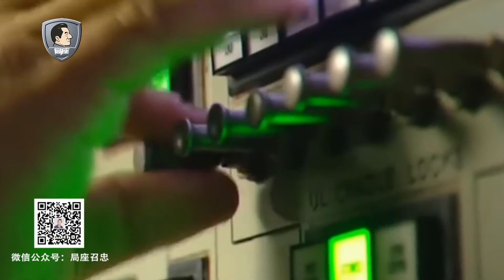张召忠说：中东、朝鲜四处点火，特朗普吓坏美国，核按钮会被收回吗？